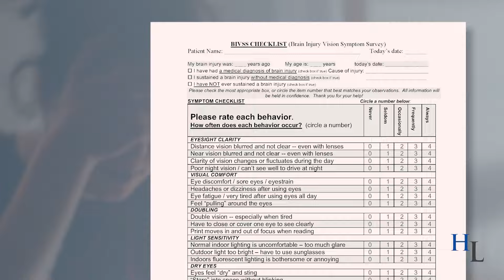Traumatic Brain Injury & Vision Problems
(00:00) Hackard Law represents TBI victims.
(00:14) Car accidents cause 1/4 traumatic brain injuries
(00:24) 90% of TBI patients have vision problems
(00:38) TBI vision problem warning signs to watch out for
(00:57) Take the Brain Injury Visual Symptom Survey
(01:22) Give good reasons for compensation

Hi, I'm Mike Hackard from Hackard Law.

We help people who have been hurt or lost money due to someone else's carelessness or misconduct. Many of these cases involve injuries caused by careless drivers in car accidents.

Car accidents cause about 1 in 4 traumatic brain injuries (TBIs). If you're hurt in a crash, your settlement should cover these injuries.

TBIs can affect you in many ways. Some leading eye doctors say 90% of TBI patients have vision problems. This is a very high number. Many people with TBIs don't realize their symptoms are from the car accident.

Watch out for warning signs like:
• Blurry or double vision
• Sensitivity to light
• Eye strain and tiredness
• Avoiding crowds
• Bumping into objects
• Trouble using a computer.
• Can't do daily tasks due to injury.
• Can't handle busy places with lots to look at.

Taking the Brain Injury Visual Symptom Survey can help figure out how bad the injury is.

Insurance companies are businesses that want to make money. In injury cases, we need to control the story. Part of our story is that "It's Never Just an Accident."

Being trusted is key in talks or in court. Respected experts help us stay credible. Giving good reasons to get paid for TBI damage is part of the process. It's important to record all the losses, both money and other types, in injury cases.

Hackard Law: Remember – “It’s Never Just an Accident.”